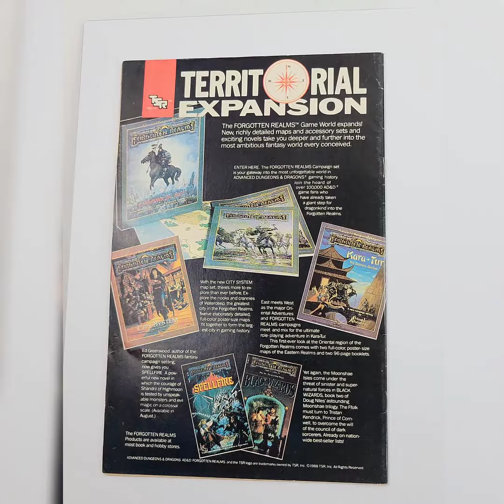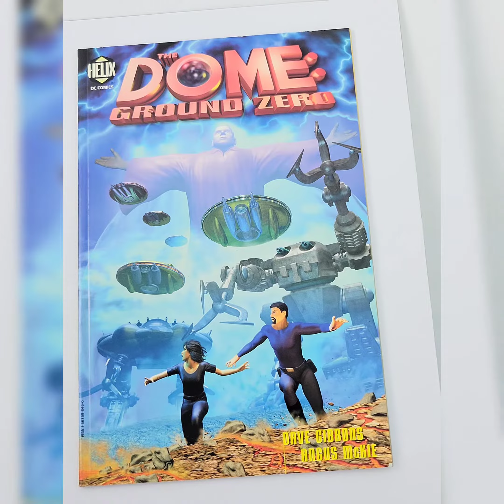TheBigToyAuction.com Preview! - #1 Comic Book Grouping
Use this video to Preview & Inspect item(s) from our Upcoming LIVE Auction Event.

Be sure to Pause, Rewind, and Zoom in on areas of interest to you so you can be certain of what you are winning and Bid with Confidence!

Have This or One Like it you want us to sell for you?  to get started Today!